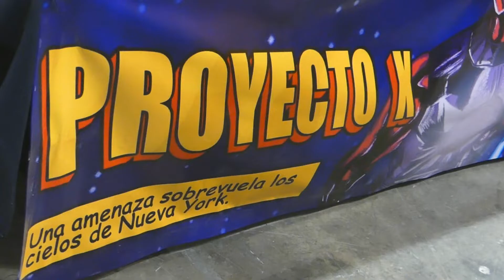Unboxing Toy Convention 2019 - Recorrido II (Zona de Dioramas) Little Pieces Plastic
Segundo video de mi recorrido por la Unboxing Toy Convention 2019 en el Centro de Convenciones Citibanamex de la Ciudad de México, en el cual muestro los tres sensacionales dioramas que se exhibieron durante la convención.